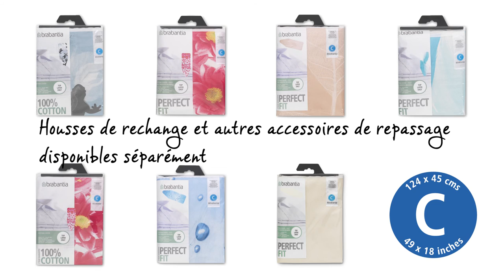Table à Repasser | Taille C avec Repose-Fer Générateur Solide | Brabantia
Cette table à repasser super élégante possède un châssis ultra robuste et une surface de repassage extra large, particulièrement adaptée pour le repassage de draps et d'autres « grands » articles textiles. Et sa qualité est fantastique, ce qui explique pourquoi cette table à repasser est accompagnée d'une garantie de dix ans.

La table à repasser est super stable, a un support métallique pour centrale vapeur extra large adapté à toutes les centrales vapeurs de taille standard, mais aussi aux fers ordinaires. La housse en coton dispose d'une couche de mousse élastique et a été réalisée de telle sorte qu'elle reste toujours en position tendue.

La table à repasser astucieuse dispose d'un verrouillage de sécurité qui assure qu'elle ne puisse pas se replier accidentellement, un produit indispensable si vous avez des jeunes enfants. De plus, le verrouillage du cadre empêche la table à repasser de se plier quand vous n'en avez pas l'intention.

Le plan de travail perméable à la vapeur mesure 124 centimètres par 45, sa hauteur peut être réglée à sept niveaux différents de 75 à 98 centimètres et des housses de remplacement parfaitement ajustées et super élégantes sont également disponibles.